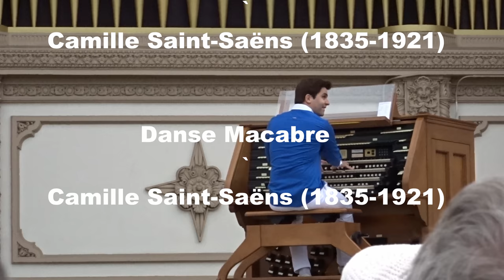Spreckels Organ Society Civic Organist Raul Prieto Ramirez 180107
Spreckels Organ Society
Balboa Park, San Diego, CA
Sunday January 7 2018  at 2 p.m

New Civic Organist, Raúl Prieto Ramirez

00:00   America
00:58   Toccata and Fugue in d minor BW 565
08:23   Danse Macabre        `
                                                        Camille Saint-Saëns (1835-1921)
16:37   Bohemian Rhapsody
                                                       “Queen”
22:35  Batalla Famosa
                                                 Anonymous (Spain: 16/17C)
29:15    Finale (from Sonata N.1 Op.42)
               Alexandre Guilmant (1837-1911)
36:52  The National Anthem
38:45  Civic Organist Raul Prieto Ramirez